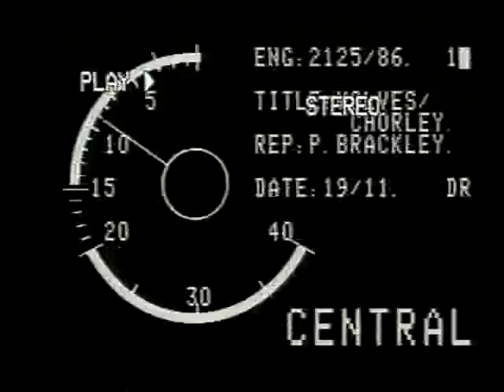Wolves v Chorley 1986 FA Cup replay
At Molineux. Match finished 1 v 1 AET in the first of two replays.